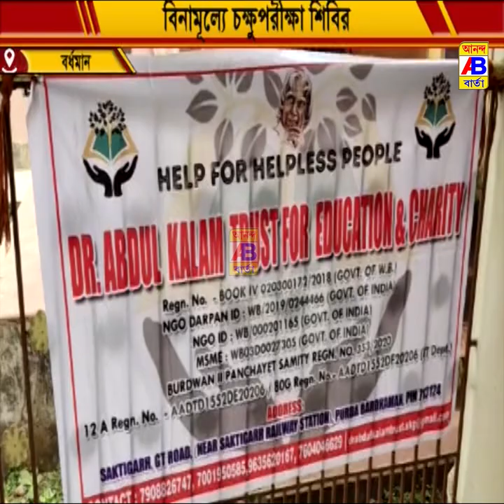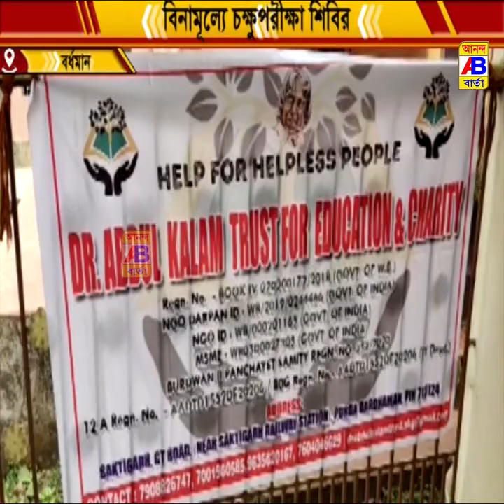বিনামূল্যে চক্ষু পরীক্ষা শিবির